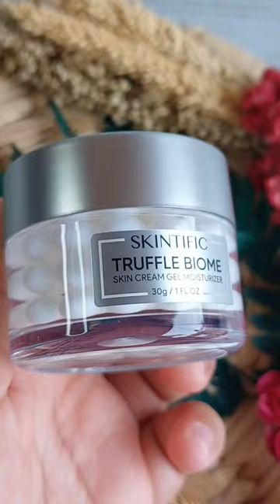Skintific Truffle Biome Moisturizer